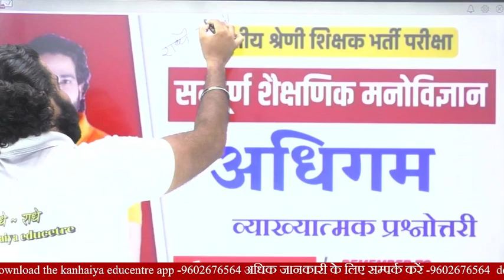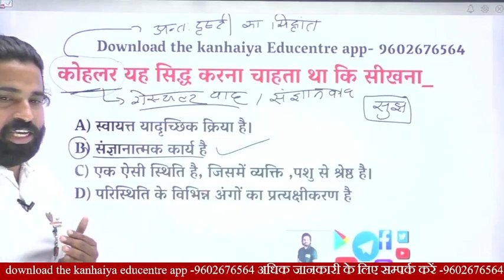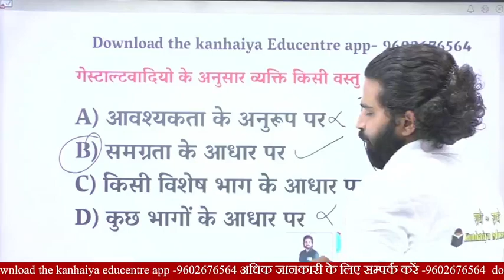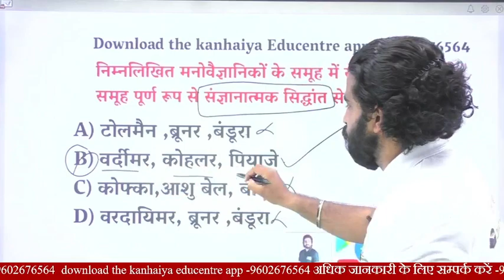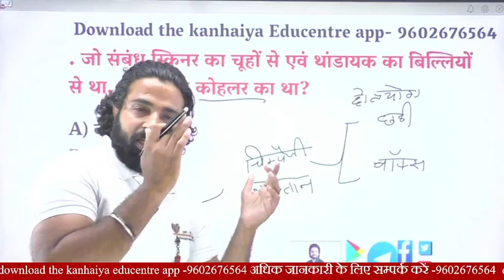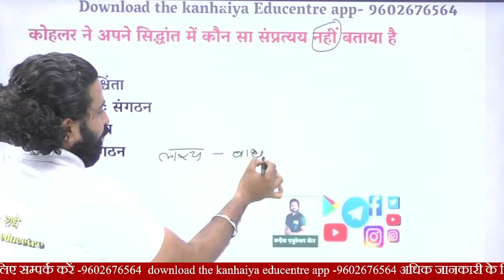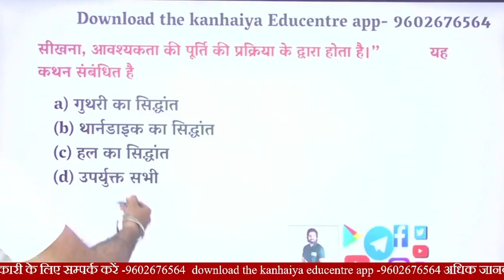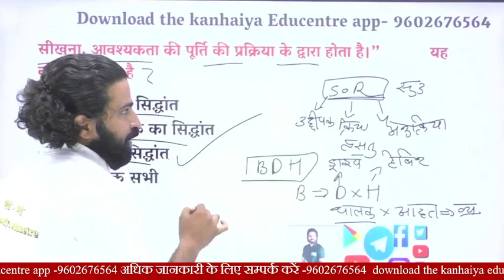सम्पूर्ण शैक्षणिक मनोविज्ञान। टॉपिक वाइज़ टेस्ट सीरीज। class-10। reet 2022 Kanhaiya Sir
We are introducing the Topics of Bhasha Shikshan(Pedagogy Teaching).
Today's topic: प्रश्नोत्तरी व्याख्या (REET Test Series)
Live 9 PM to 10 every day

You can join us on Telegram for questions pdf

This video is useful for:
* REET L1
* Reet L2
* CTET,
* UTET,
* HTET,
* PTET,
* HP TET
* UP TET

You learn from this series:
- Tricks of solving questions.
- How to identify incorrect options.
- What to study and what to leave.

Thanks
Kanhaiya Ameta